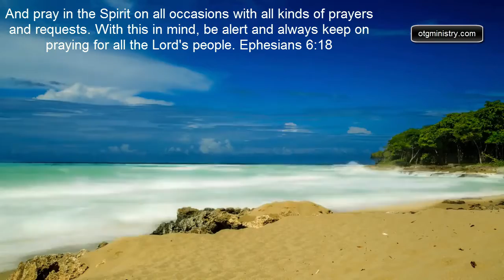A DAYS PRAY TO JESUS CHRIST PRAY WITHOUT CEASING